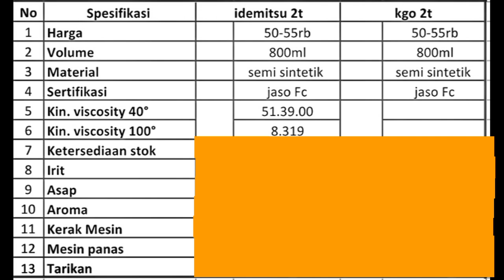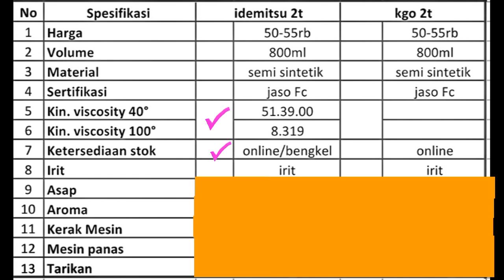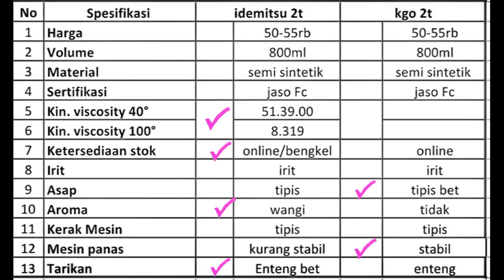Idemitsu 2t vs KGO 2t | Battle oli samping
Carbon deposit
Full syntetic
Syntetic blend
Motor 2t
Motor 2tak
Rx_king
F1zr
Ninja 2t
Nsr 2t
Jok prahu rx king
Jok papras rx king
Jok perahu rx king
Jok rx king empuk
kawasaki genuine oil 2t
kgo 2t

Video lain